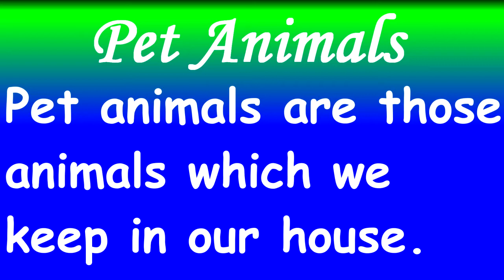Pet animals name || Pet animals name in english || पालतू जानवरो के नाम || Namaste Bachchon